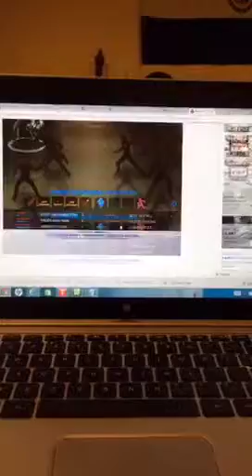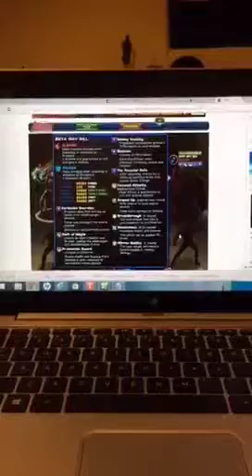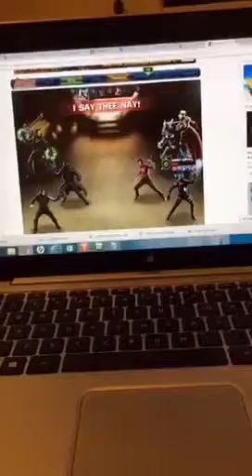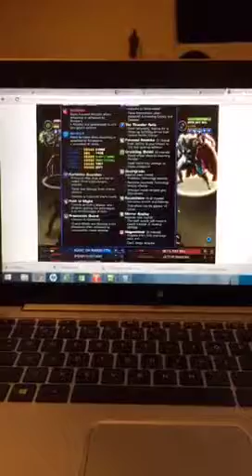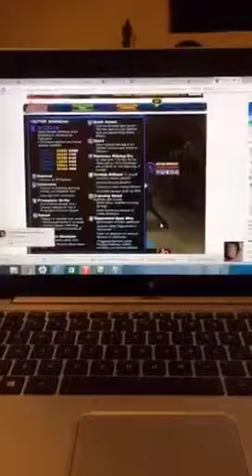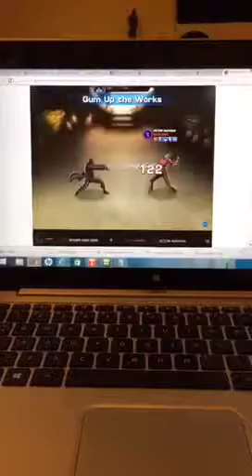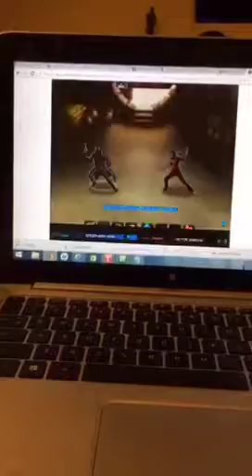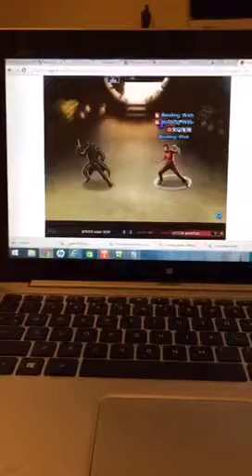MAA Pvp 1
First video I made for MAA from periscope